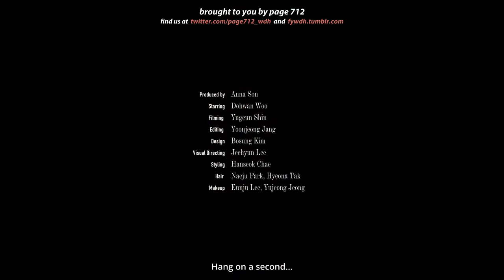(eng sub) woo dohwan's asmr interview #2: sunny side up recipe 🍳 — high cut magazine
all videos are translated, timed, typeset and encoded by page 712, and should not be re-uploaded anywhere else.
please do not use our translations or videos and claim them as your own.